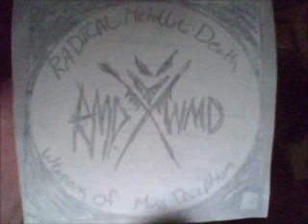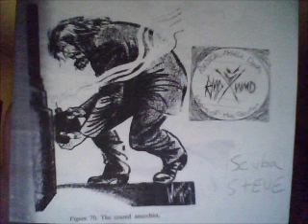RMD WMD (this haircut is killing america 2007)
the single we used on the DISECTED ANGEL RECORDS COMP